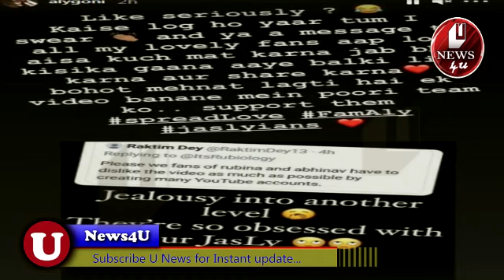ALY GONI का मुंहतोड़ जवाब, RUBINAV Fans ने TERA SUIT को लेकर कही ये बात... biggboss 14 U NEWS